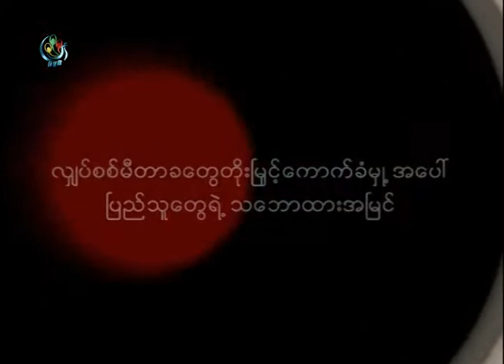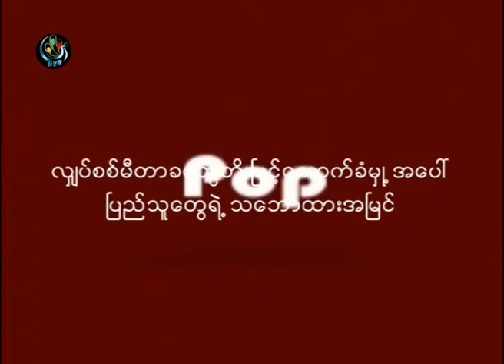DVB -Vox Pop 04-11-2013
DVB TV -Vox Pop 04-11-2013
မီတာခစ်းႏွုန္းအသစ္ ေျပာင္းလဲေကာက္ခံမႈအေပၚ အျမင္မ်ား  ရိုက္ကူး - သူရိန္ ၊ လွလွ၀င္း တည္းျဖတ ္ - လွလွ၀င္း